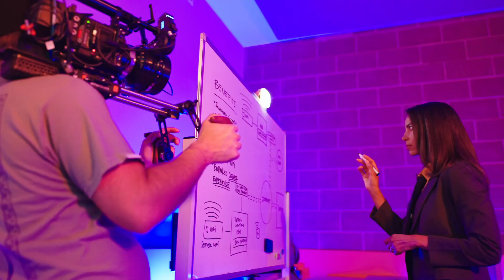Windstream - Mission Accepted BTS - Richter Productions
Produced by Richter Productions, a full-service video production and editing shop.